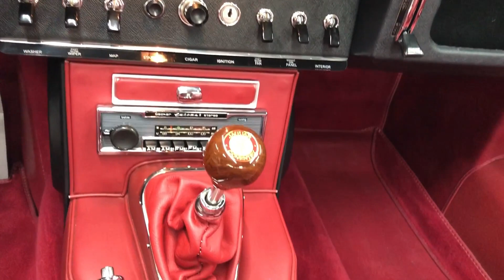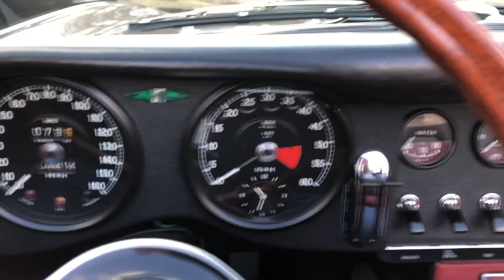1965 Jaguar E Type 4 2 Liter Series 1 Roadster - Autosport Designs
1965 JAGUAR E-TYPE 4.2 LITER SERIES 1 ROADSTER
--Opalescent Gunmetal Grey with Red leather interior, Red carpets and Black convertible top, Rotisserie Restoration by Marque Specialist Performance upgrades and 5-speed gearbox, Concours condition, Chrome wire wheels, Matching Numbers, Certified by the Jaguar Daimler Heritage Trust.